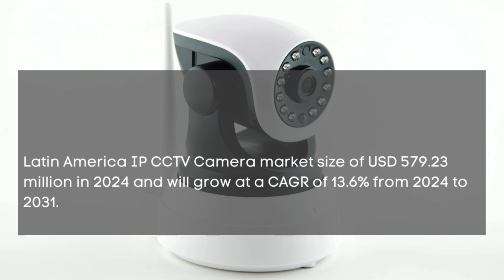IP CCTV Camera Market Report 2024| Forecast, Industry Trend,share Price,Market Size & Growth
Report Insights: ccording to Cognitive Market Research, the global IP CCTV Camera market size will be USD 11584.5 million in 2024. It will expand at a compound annual growth rate (CAGR) of 14.20% from 2024 to 2031.

The Distributed category is the fastest growing segment of the IP CCTV Camera industry